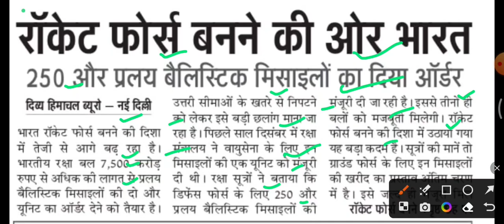रॉकेट फोर्स बनने की ओर भारत,rocket force india,India missile system latest news,missile system India